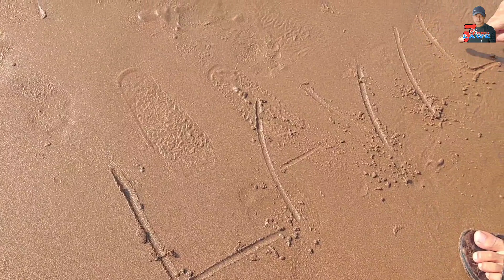Liburan ke Pantai "Teleng Ria" Pacitan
Walau diterpa badai pandemi pantai ini tetap saja ramai dikunjungi wisatawan
pantai Teleng Ria Pacitan Saat ini, walau sedikit berbeda dgn tahun tahun sebelumnya dgn jumlah wisatawan berkurang akan tetapi tak mengurangi pemerintahan setempat selalu berbenah.
Wisata Pantai Teleng ria, bahkan semakin bersih dan sangat keren
pantai Teleng ria Pacitan 2022, semakin tampak ramai kembali.
Keindahan pantai Teleng ria, semakin elok dgn berbagai wisata tambahan seperti kuliner, keberadaan delman, amdong dan selancar.
Menikmati liburan di pantai Teleng ria Pacitan adalah hal yang telat bersama keluarga